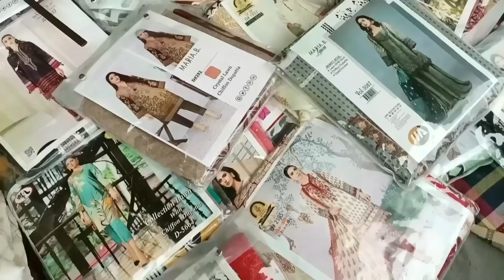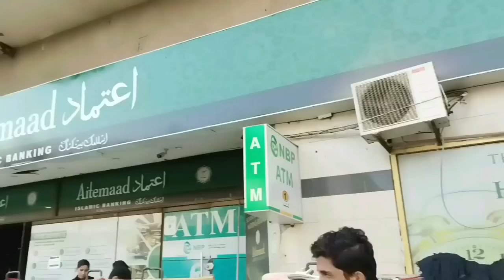Tariq Road karachi - footwear,hand bags & fancysuit Shopping in Jumma Bazar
Tariq Road Jumma Bazar - footwear,heels,
handbags & fancysuit start150PKR - local bazar karachi

Location

Tariq Road Karachi Near Rabi centre
jumma bazar

s